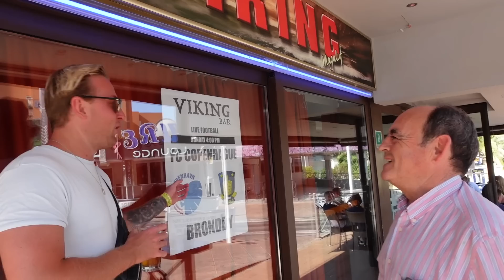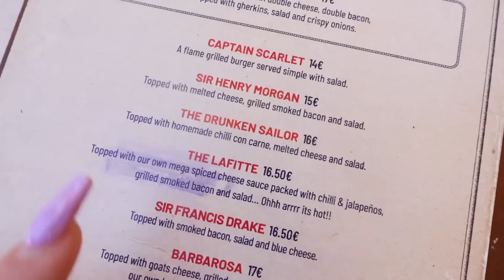DEN VILDESTE UGE I MAGALUF DEL 1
VORES SIDSTE UGE I MAGALUF (så trist) - sommeren er fløjet afsted, og vi tager jer med i den sidste uge som altid er liiiidt vildere. Nikolaj og Chris har tabt chancen så de skal have lavet lidt lir.. men … de er ikke de eneste der har tabt en chance, det har både nikolaj og jeg også - så derfor tager Sonne og Chris jer med på et lille eventyr. Følg med for at se del 1 af den sidste uge i MAGALUF!